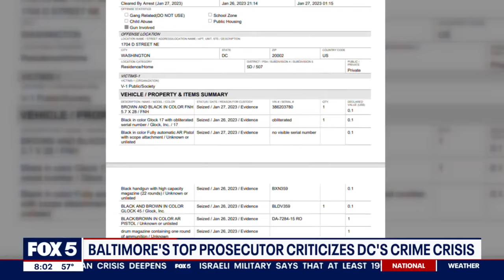Mayor Muriel Bowser responds to Baltimore prosecutor's comments on DC crime crisis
D.C. Mayor Muriel Bowser spoke about handling D.C.'s rising crime rates Monday after Baltimore’s State's Attorney recently criticized the District's response, saying the violence is spreading to his city. FOX 5's Stephanie Ramirez has the story.